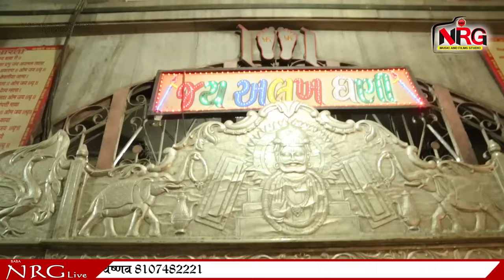सुपरहिट रामदेवजी भजन - मरुधर में ज्योत | Marudhar Mein Jyot | Mahendra Singh Rathore | Live Bhajan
⇨Song : Marudhar Mein Jyot
⇨Album : Ramdevra Live
⇨Singer : Mahendra Singh Rathore
⇨Music Label : Baba NRG Music & Films Studio
⇨Category : Devotional
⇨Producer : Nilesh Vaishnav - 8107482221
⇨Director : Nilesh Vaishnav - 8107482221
⇨Copyright : Mahendra Singh Rathore
☛DIGITAL PARTNER : RDC MEDIA PVT LTD